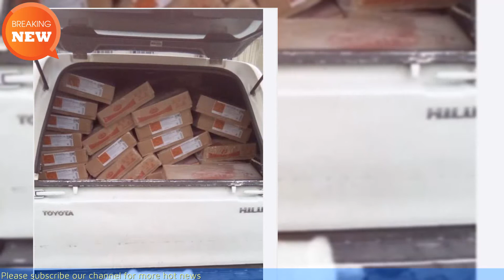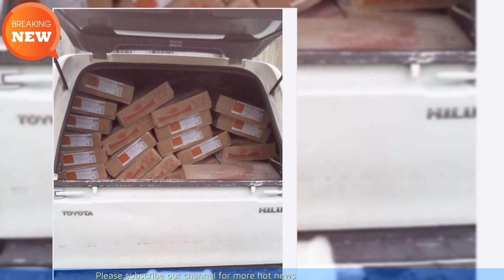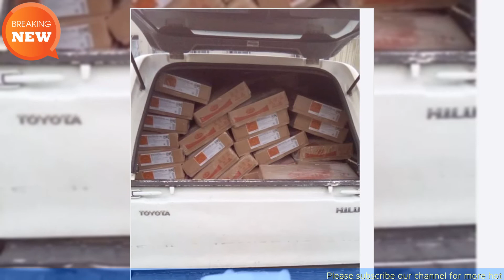Chicken heist news: Over 1000 boxes of chicken recovered and hijackers arrested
Cops have arrested 19 people in connection with the heist of more than 1000 boxes of chicken on Wednesday, 4 August, in Wynberg, Cape Town.

Why Zodwa Wabantu didn't attend her twin brother's funeral chilies Chengdu

AKA blasts cheating rumors: Bonang and I have never been stronger